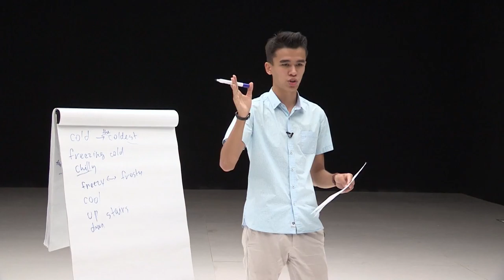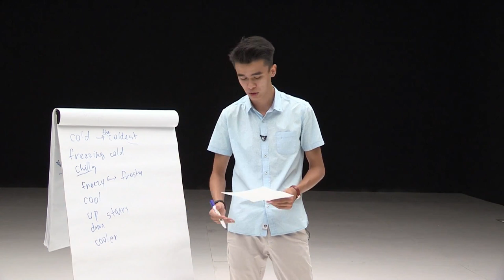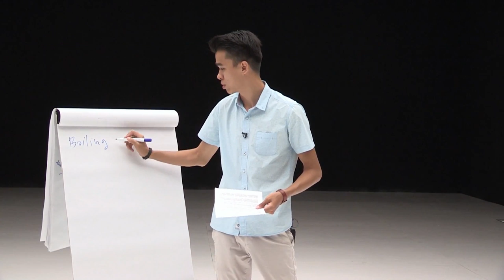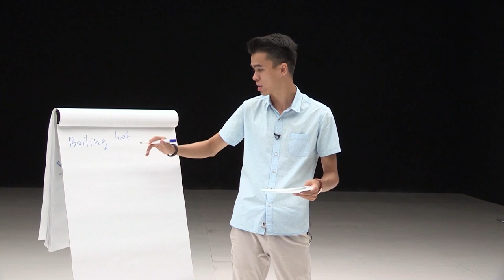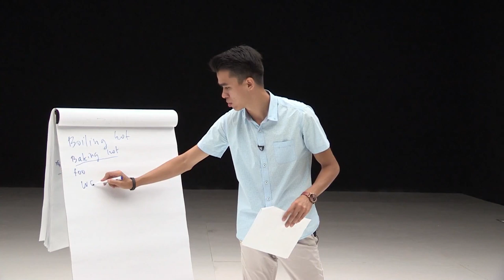Словарный Запас в Английском - Weather in English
В сегоднешнем уроке мы говорить о погоде (weather) и температуре (temperature) на английском языке.

Если вам понравилось, то оставляйте свои комментарии так как они очень важны для нас!

Словарный запас английский | Слова на английском языке | Разговорный английский бесплатно | Курсы разговорного английского | Английский сленг | Американский сленг | Слова в английском языке